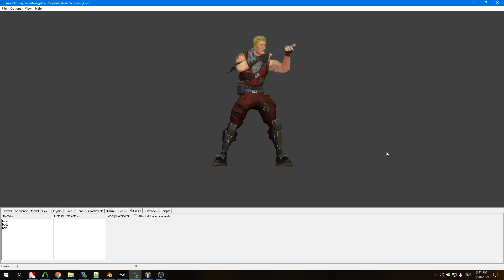3D model Fortnite Sergant T and CT - CS:GO